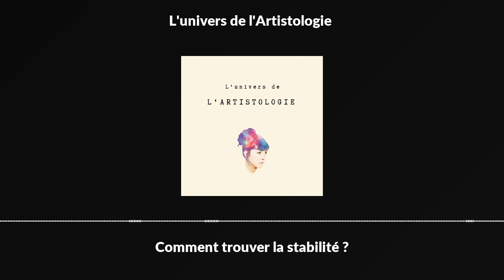Comment trouver la STABILITÉ ?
Aujourd'hui, on parle de stabilité.

Comment y accéder au vu des incertitudes auxquelles nous sommes tous confrontés aujourd'hui ?

🤍🤍 Vous pouvez partager et laisser votre avis 🤍🤍

📙 Mon L I V R E « Ma vie est un Labo...et la vôtre aussi »

💯 Vous pouvez le commander chez votre libraire préféré (France &amp; International)

Du Love et des bisous 💋